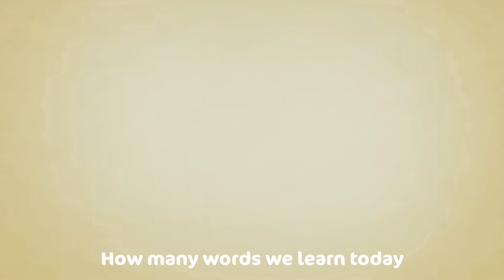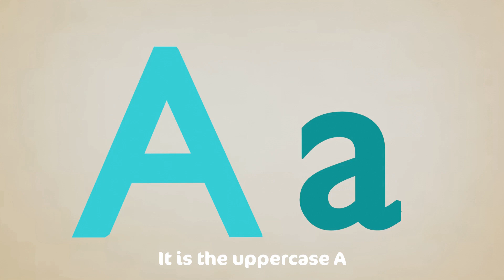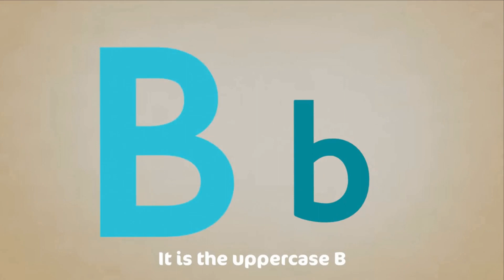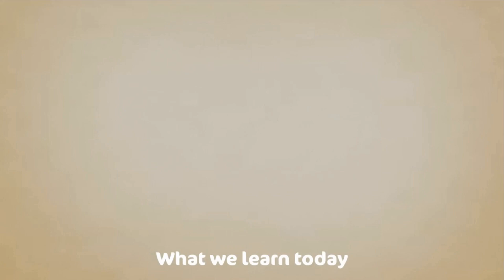The Letter D Song - Learn the Alphabet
Want to learn the alphabet? Let's learn about the Letter D. This kids song will help children and ESL/EFL students learn the 4th letter of the English alphabet. We'll learn some words starting with the Letter D too - dog, duck, and Dolphin.

This video is a part of an alphabet series by Cocomo Studio, featuring each letter of the alphabet with the same tune so you can learn to sing along and make the letter sounds with us. You can watch the others here:

Letter E song coming soon!